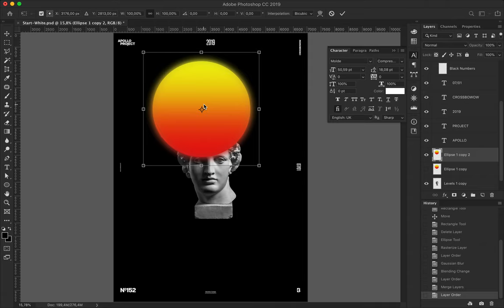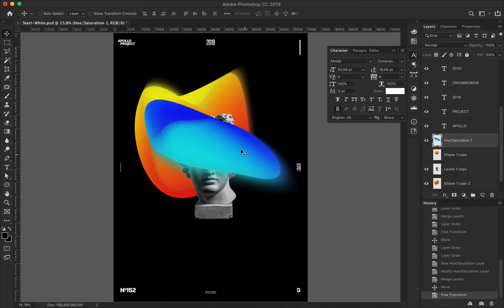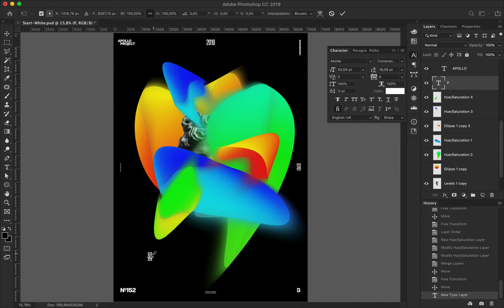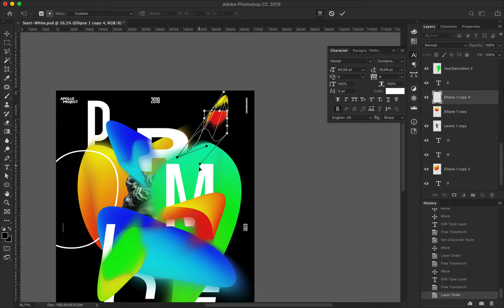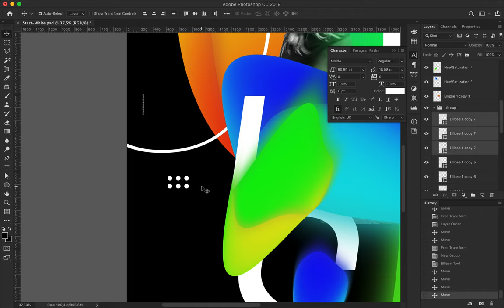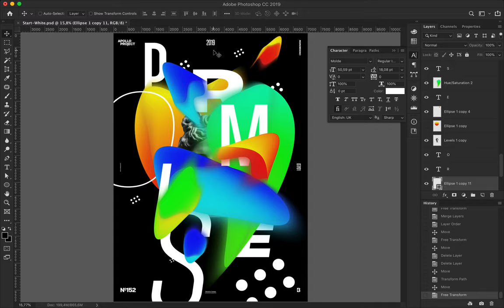Speed Art Poster #264 Promise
This poster is a visual translation of a feeling, and a silly I made. Something indescribable. As a result, it is a heavy burden.